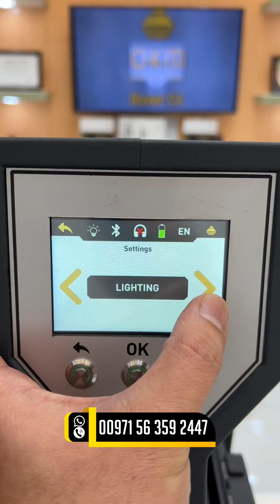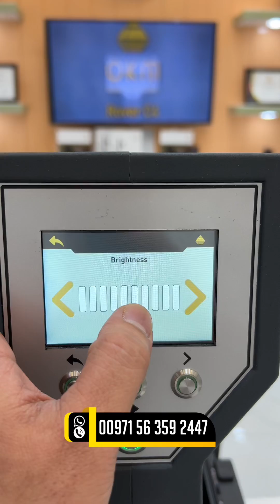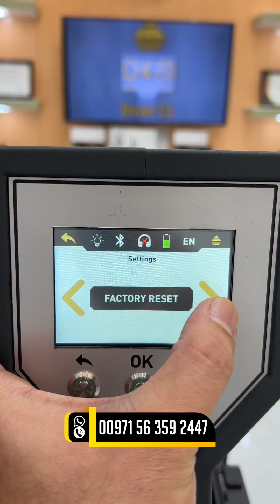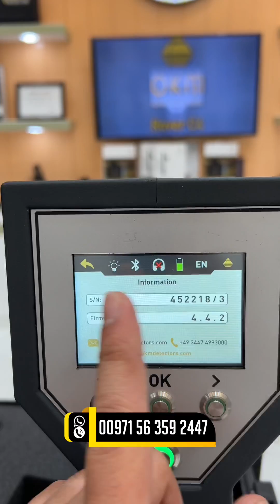OKM Rover C4 operating mode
ROVER C4 BY OKM GERMANY

     The ground scanner Rover C4 is an easy-to-use multi-purpose treasure and void detector. The detector supports treasure hunters and archaeologists in finding lost treasures such as coins, rings and jewelry as well as underground structures like tunnels, caves, chambers and graves. The measured data can be viewed and analyzed via Visualizer 3D Software.

Contact Person: Jasper